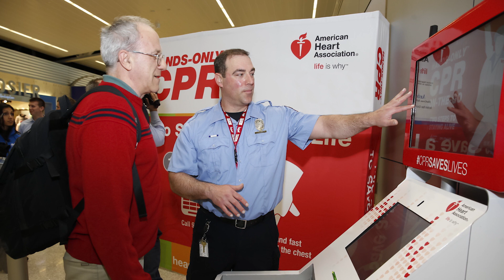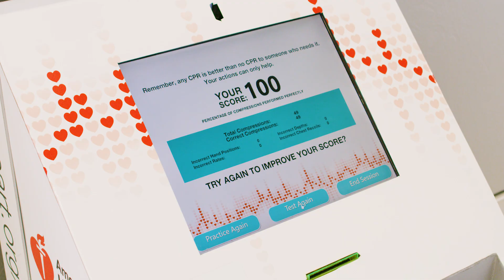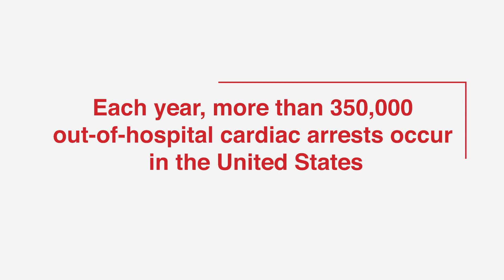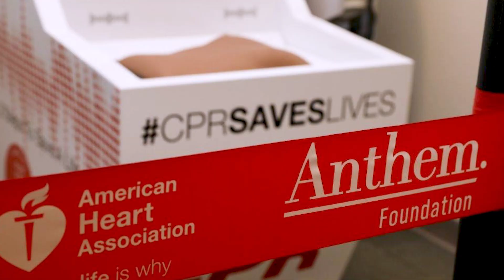Hands-Only CPR Kiosks Save Lives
The interactive Hands-Only CPR Kiosk features a touchscreen with a video program that gives a brief “how-to,” followed by a practice session and a 30-second CPR test. With the help of a practice manikin, or a rubber torso, the kiosk gives feedback about the depth and rate of compressions and proper hand placement – factors that influence the effectiveness of CPR.

In 2016, the American Heart Association and the Anthem Foundation, the philanthropic arm of Anthem, Inc., introduced five Hands-Only CPR Kiosks that teach the simple, yet lifesaving skill of Hands-Only CPR. Today, Hands-Only CPR Kiosks are in dozens of communities all across the country.